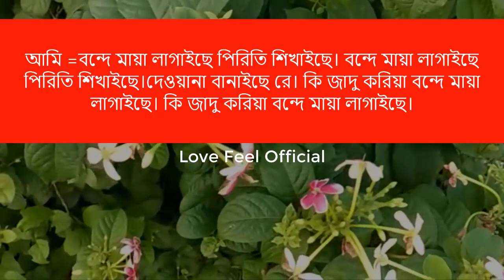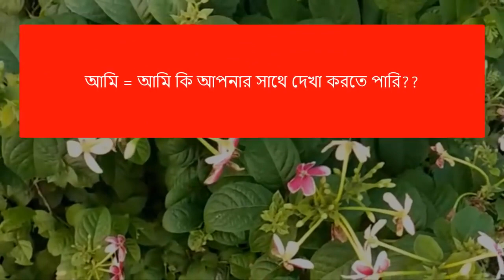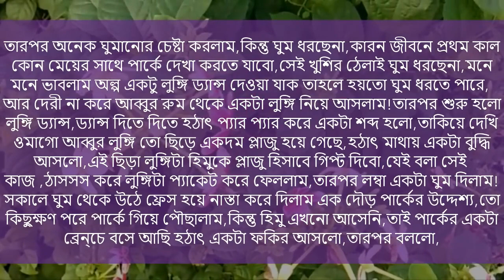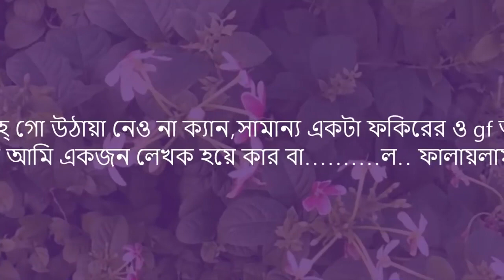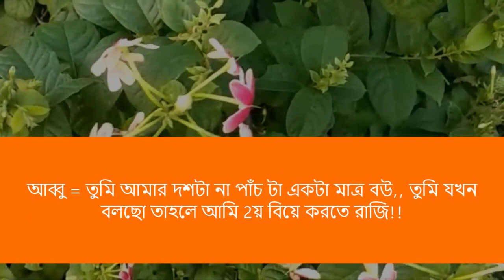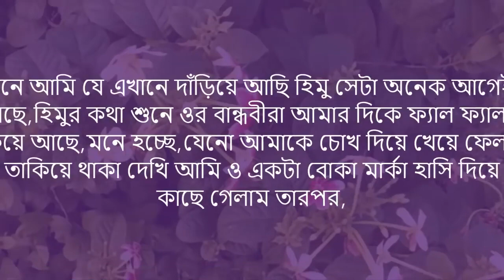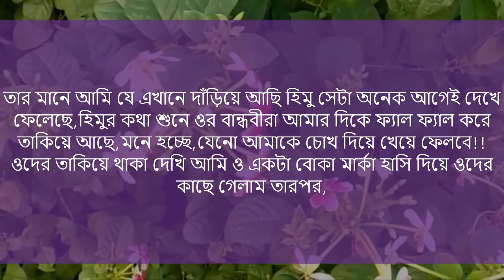156 দুষ্টু ছেলের রাগী গার্লফ্রেন্ড।। মিষ্টি ভালোবাসা ।।। পর্ব ১ ।। Ashik+Pianka,mafi+5